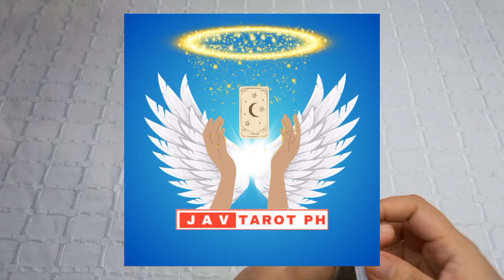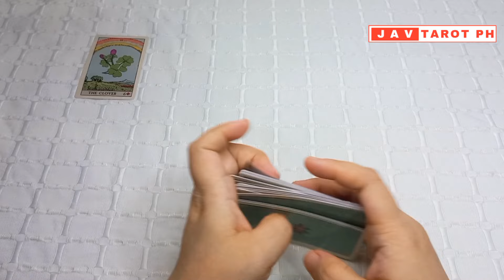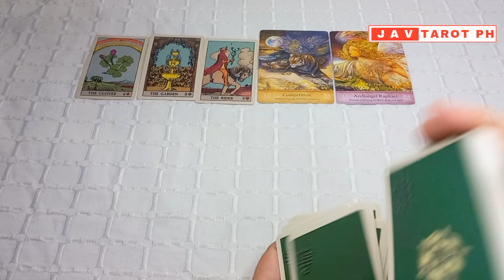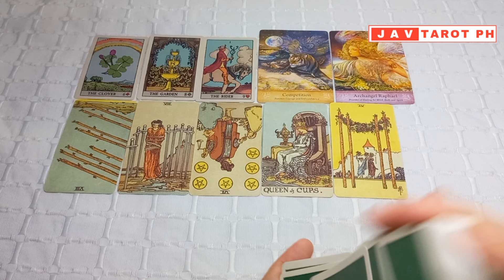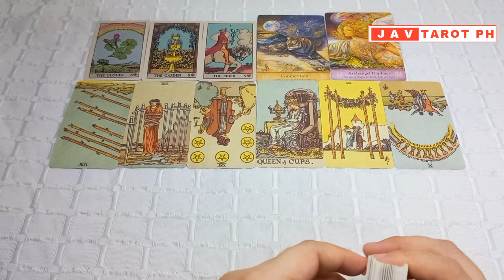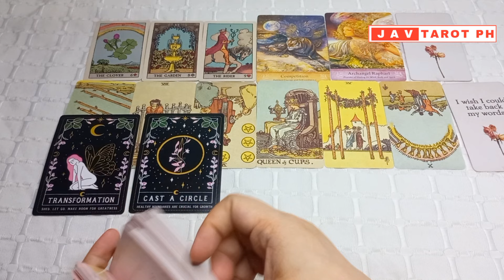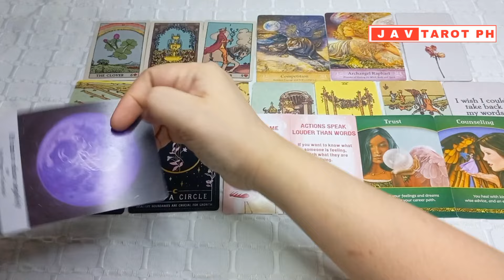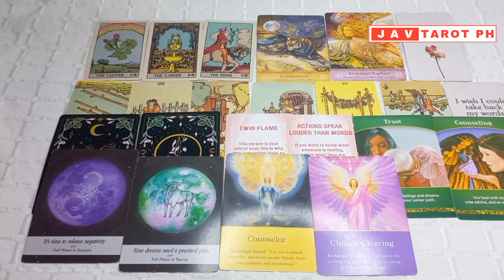February 11, 2024 Earth Signs (Taurus, Virgo and Capricorn) DAILY GABAY Tarot and Oracle Reading